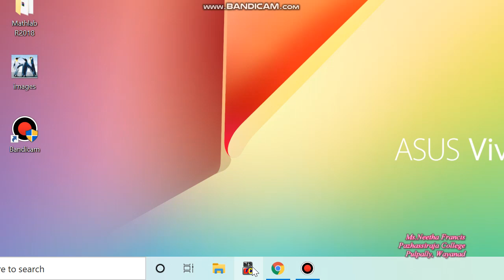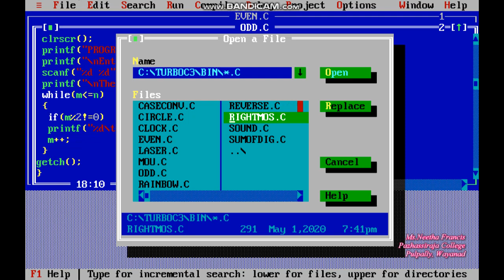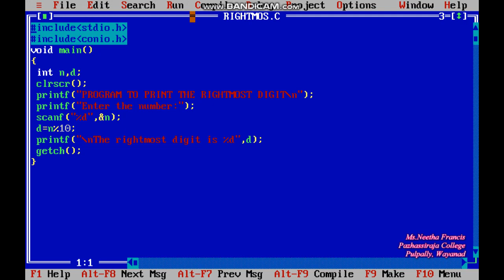C Program to print the rightmost digit of a number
Lecture by Ms. Neetha Francis, Pazhassiraja College, Pulpally